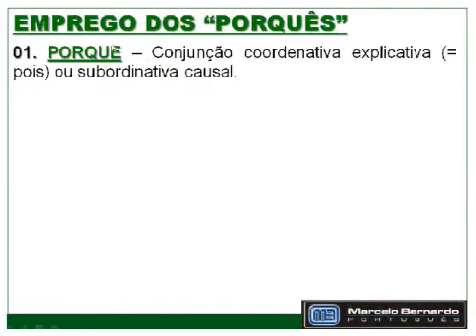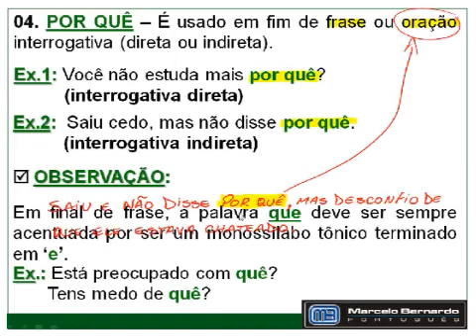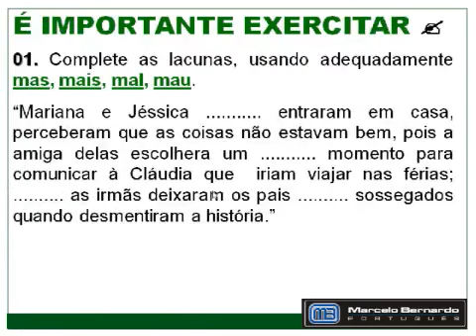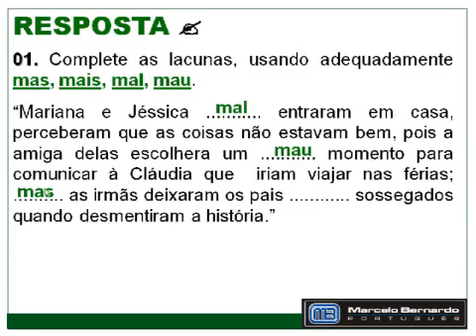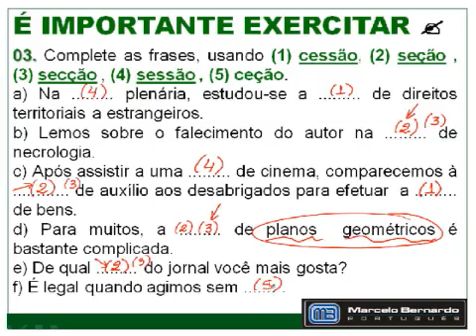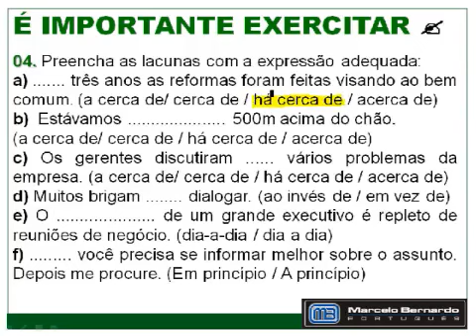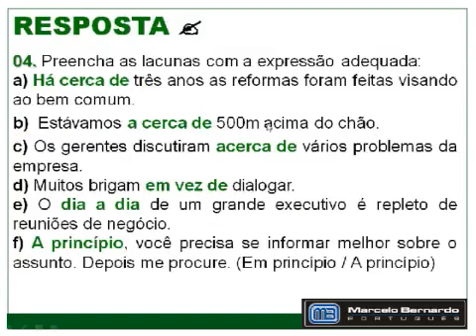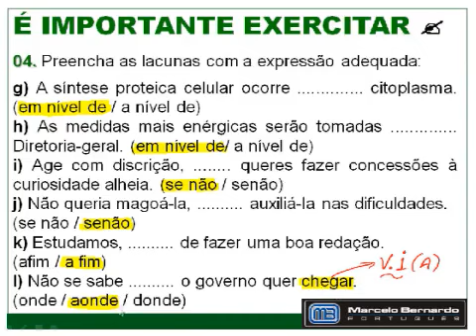56 - Tópicos Gramaticais em Redação - Palavras e Expressões